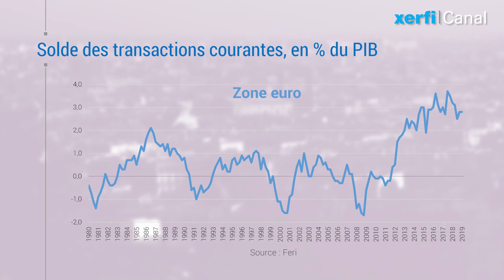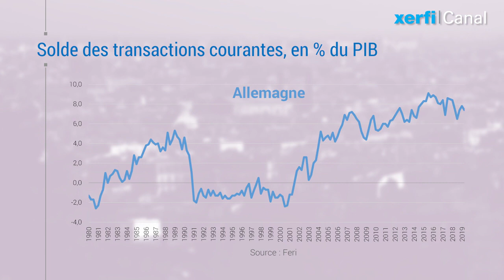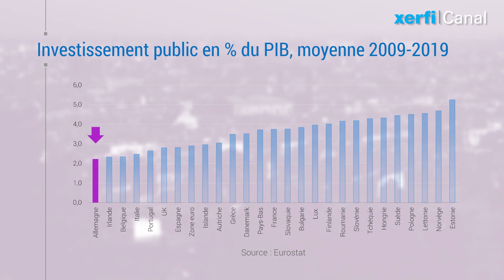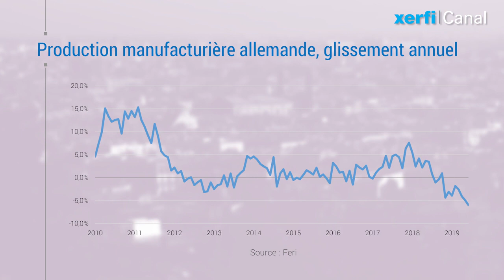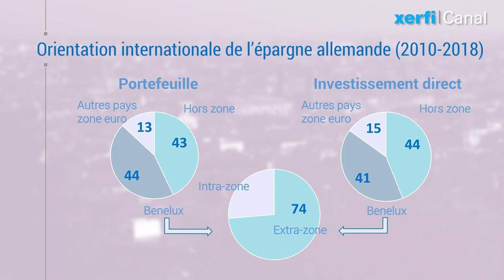Le grand gâchis de l'Allemagne : export des capitaux, faiblesse de l'investissement [Olivier Passet]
La zone euro, c’est une région à fort excédent courant… autrement dit à fort excédent d’épargne par rapport à l’investissement qu’elle déploie sur son territoire. Une épargne qui finance de fait la croissance du reste du monde et participe à l’affaissement des taux d’intérêt à long terme à l’échelle mondiale. [...]